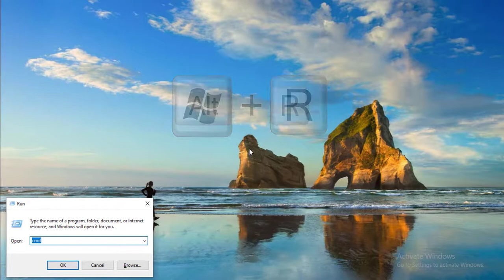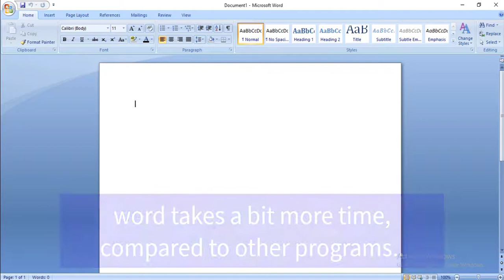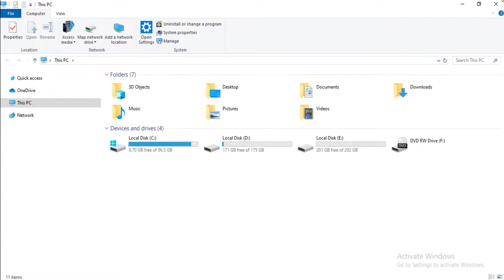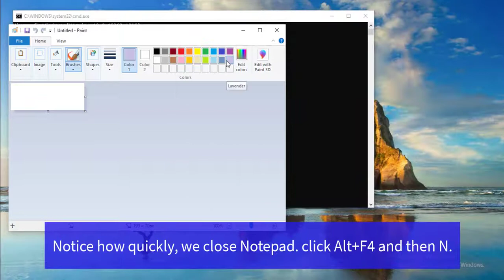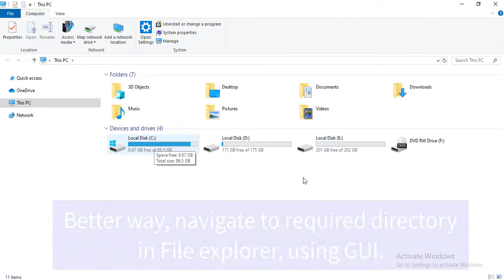Work faster on Windows 10 | Fast and smooth windows 10 | DOS | Windows CLI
Do you want to run Windows 10 faster and smoother, like pro? Here are some quick commands and ways to run windows 10 faster.

Hi, Guys, In this video, we are going to look  some more ways to work on windows 10, such that it works very fast. It is applicable to not only windows 10 but also, other windows versions.

Generally, windows user, use GUI (graphical user interface to run Computer). It is for people new to computer, and is little slower. ( CPU resource is used to render graphical component alongwith, real task, say if you want to open "NOTEPAD".

with command, you tell computer to perform only that task that is needed, and refrain from unnecessary GUI rendering, which has significant effect, if your PC has lesser RAM and Processor.

So, one better way is to Use CLI (command line interface), so we are trying to learn that over here, and will tell many other ways in upcoming videos.